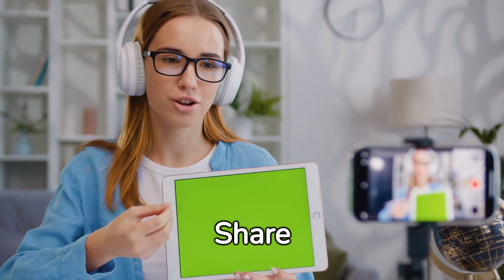Healthy Conflict Resolution in Relationships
This video emphasizes the importance of identifying the root cause of the conflict, active listening, and finding common ground. It also provides tips on how to communicate effectively and avoid misunderstandings. The video is a great resource for anyone looking to improve their conflict resolution skills.